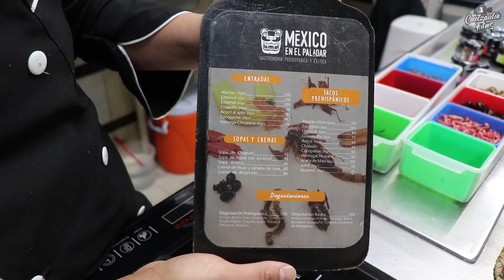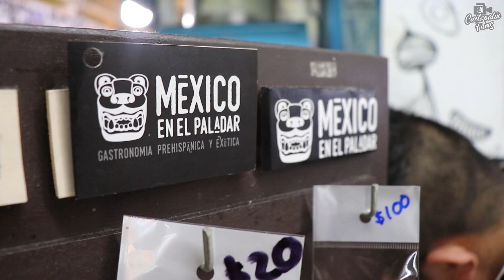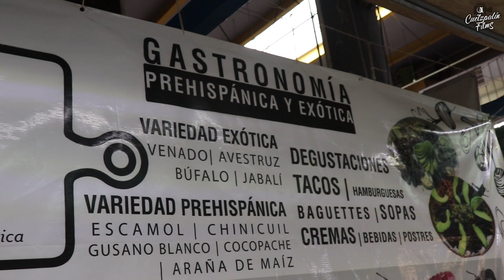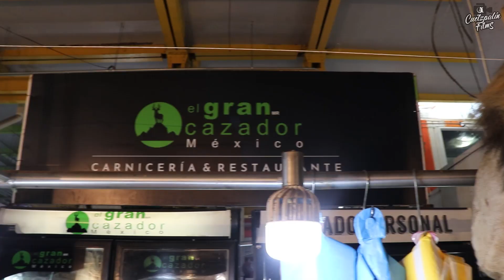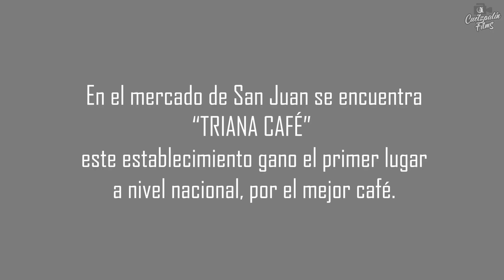Mercado de San Juan - Carnes exóticas -Café Triana- Cuetzpalin films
Rinconcitos Mexicanos es un proyecto universitario.
Su único objetivo es ayudar a los pequeños y medianos negocios de comida mexicana , con el fin de promover sus alimentos y servicios que brindan en la Ciudad de México.
Agradecemos a todas las personas que han creido en nosotros y que nos permiten realizar esta serie .

Dirección: 2ᵃ Calle de Ernesto Pugibet 21, Colonia Centro, Centro, Cuauhtémoc, 06000  CDMX
𝗖𝘂𝗲𝘁𝘇𝗽𝗮𝗹𝗶𝗻 𝗙𝗶𝗹𝗺𝘀
𝑷𝒓𝒐𝒚𝒆𝒄𝒕𝒂𝒏𝒅𝒐 𝒕𝒖𝒔 𝑺𝒖𝒆ñ𝒐𝒔

ᴀᴘᴏʏᴀɴᴅᴏɴᴏꜱ ᴇɴᴛʀᴇ ɴᴏꜱᴏᴛʀᴏꜱ, ɴᴏꜱ ᴄᴏɴᴏᴄᴇᴍᴏꜱ ᴛᴏᴅᴏꜱ. ᴘᴏᴡᴇʀ ᴍᴇxɪᴄᴀɴ